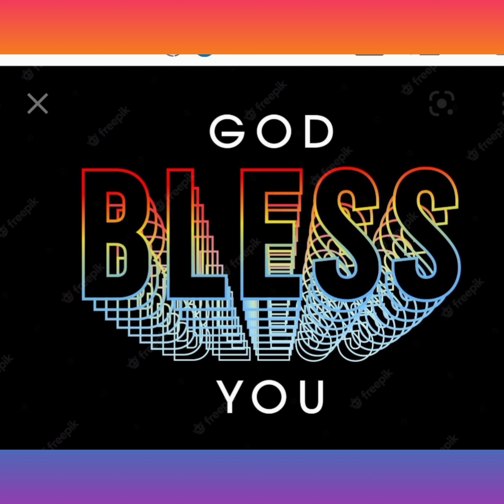ANNADHANAM PHOTOS OF SRI KESHETTY SHYAM SUNDHAR GARU AND SMT BHAVANI GARU